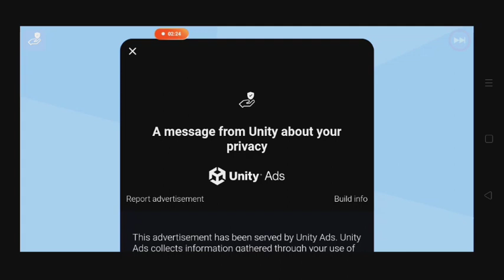Saat nya mancing -Warnet life 2 gameplay Indonesia #5